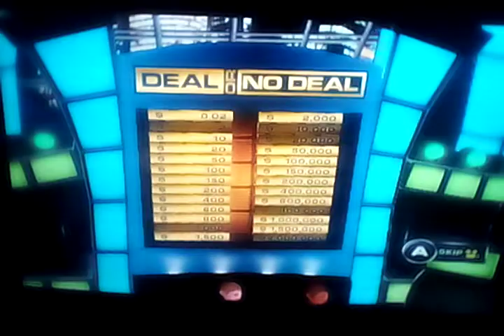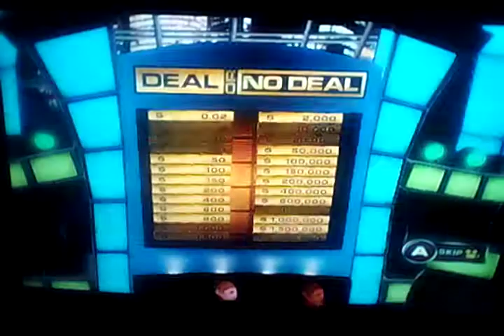Deal Or No Deal: Episode 1 The Beginning Of The Banker's Job